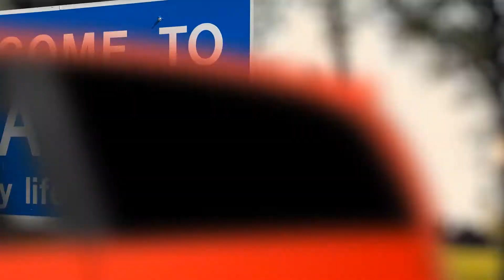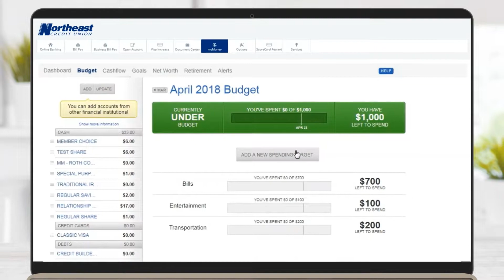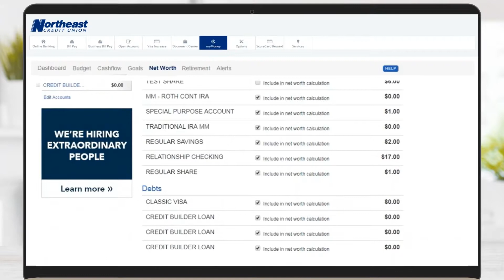NECU's MyMoney Personal Financial Management Tool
myMoney is a robust tool that goes beyond budgeting. It provides a complete financial picture to help create and monitor budgets, set goals and manage debt.